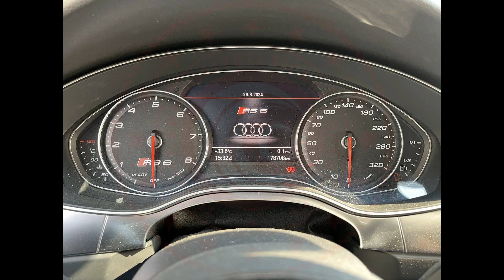T 2024 159